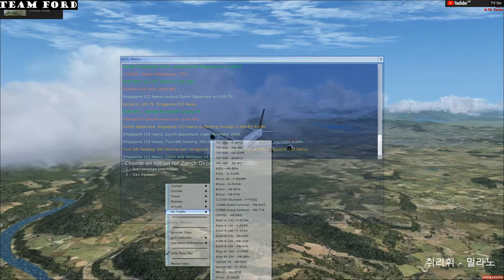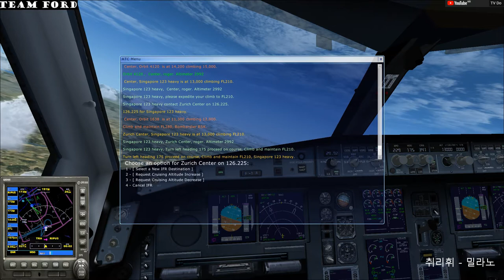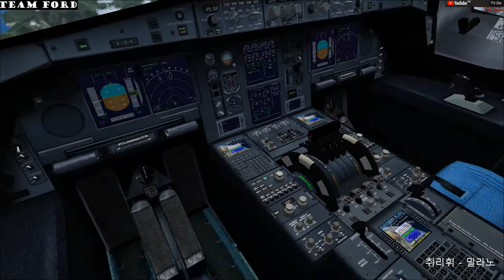[FSX]플라이트시뮬레이터X 싱가포르항공 A380 타고 취리휘국제공항 - 리나테국제공항(밀라노) 운항기 [TV Do]